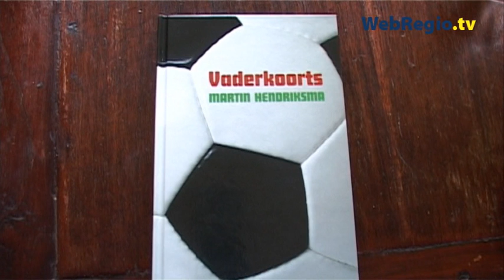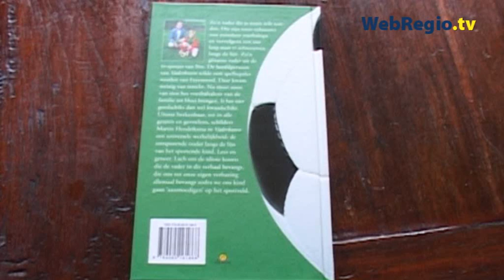Hendriksma schrijft over zijn wangedrag langs voetbalveld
Aan zelfspot ontbreekt het Martin Hendriksma niet. In een goeddeels autobiografisch boek ontleedt hij zijn wangedrag langs het veld als zijn voetballende zoon een wedstrijd speelt. Terug naar huis in de auto zei hij dan: 'Je was weer vreselijk'.